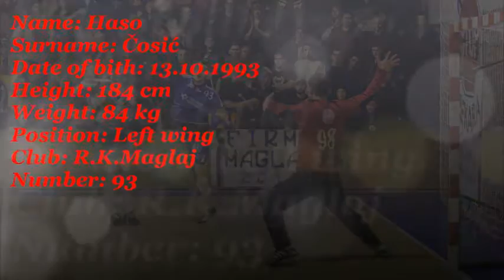Haso Čosić-Handball 2016